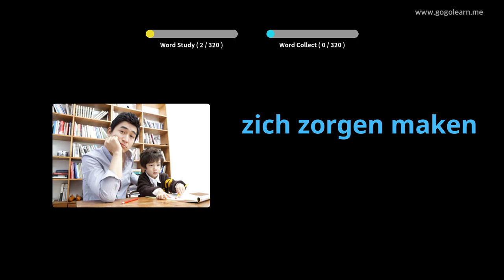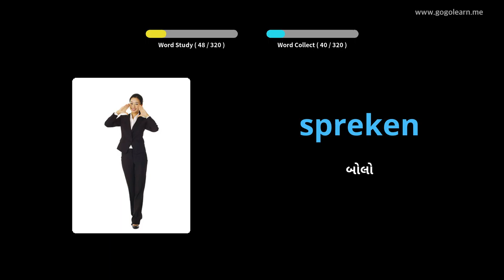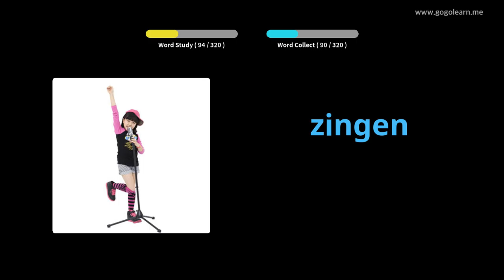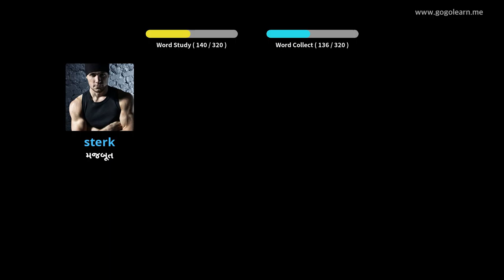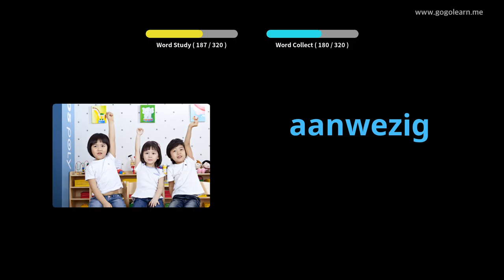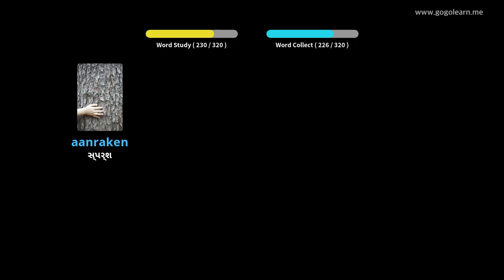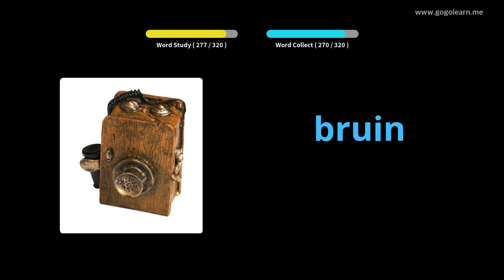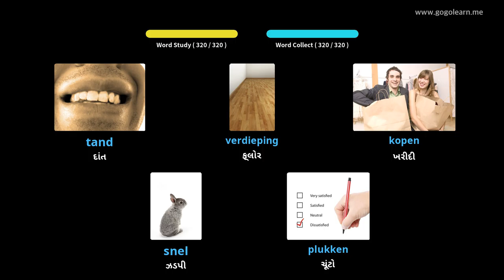ડ્રાઇવિંગ કરતી વખતે ડચ શબ્દભંડોળ સાંભળી રહી છે | Golearn